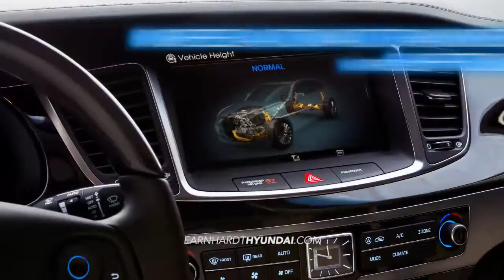HDAA 2015 Equus Overview Earnhardt